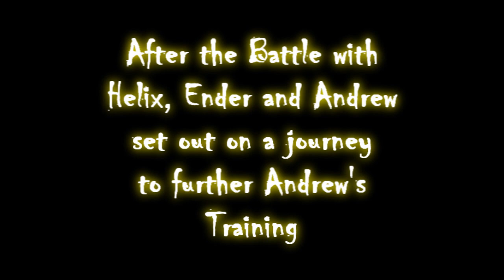Herobrine's Return Season 2: Episode 3 (Minecraft Machinima) [CANCELLED]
The beginning of this episode may seem a bit rushed as Vegas Pro actually corrupted the files from the beginning. So i was not able to revive the footage hence the video started with Andrew and Ender already in the Desert.

So sorry for the long wait guys. Its finally here! Please watch till the end as I will be explaining some stuffs.

Credits:
Director: RaidenHides
Writers: Raidenhides, LoloCraftMC, DynamicEskibar

Voice Actors:
RaidenHides as Andrew, Mark, Herobrine, Ender, Jeje
DynamicEskibar as Helix, Kapon
Special Thanks to: ButterBatman, (he and his bro was supposed to help with the voice of Jeje but something cropped up)

Avatar Actors:
TriipleL
CaptainMonkey181
Lionkey1016
MinerGamer25
pokemonranger117 (NoUsername)